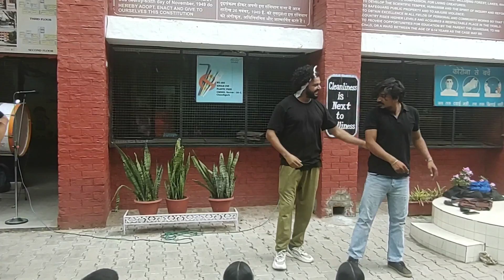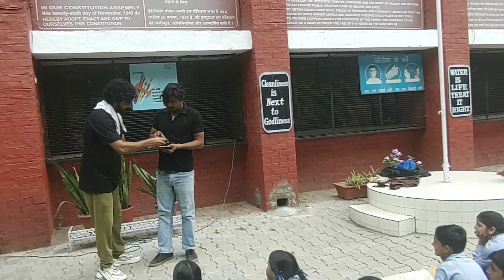play chandigarh drugaddiction